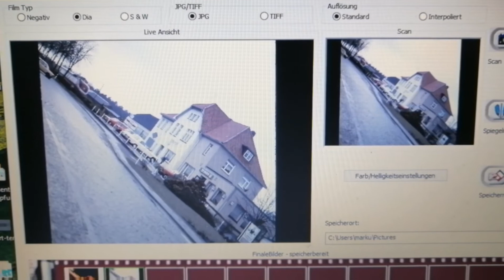Neu eingetroffen - Dia -und Negativscanner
Wer nutzt so etwas auch?